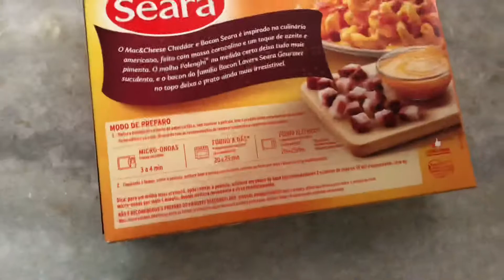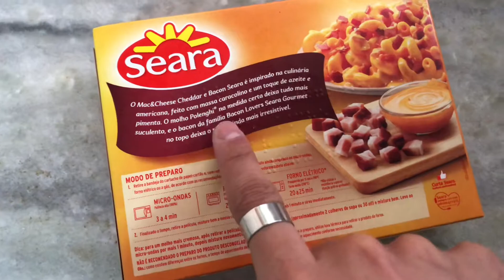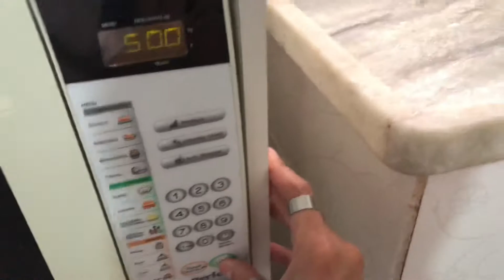MAC’N CHEESE CHEDDAR BACON SEARA | MAC CHEESE SEARA - É BOM?